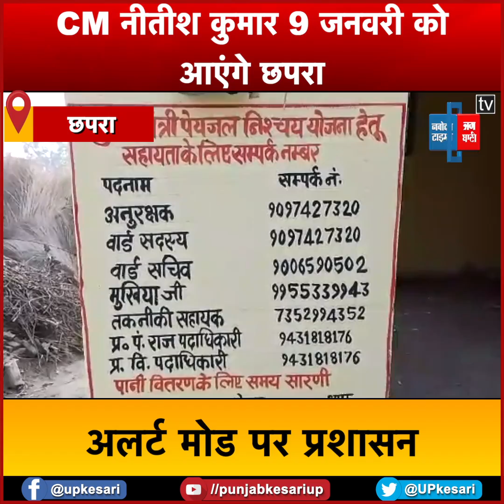Samadhan Yatra: सीएम Nitish Kumar 9 जनवरी को Chapra आएंगे, प्रशासन अलर्ट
Bihar News: बिहार ( Bihar ) के मुख्यमंत्री नीतीश कुमार ( Nitish Kumar ) अपने समाधान यात्रा ( Samadhan Yatra ) के दौरान सोमवार यानी 9 जनवरी को छपरा आएंगे. सीएम के आगमन के लेकर जिले में तैयारी जोर-शोर से चल रही है. जानकारी के मुताबिक मुख्यमंत्री मटिहानी के भैरोपुर गांव जाने वाले हैं. जहां पर सरकार की जनकल्याणकारी योजनाओं को लेकर वह स्थानीय ग्रामीणों से मुलाकात करेंगे...